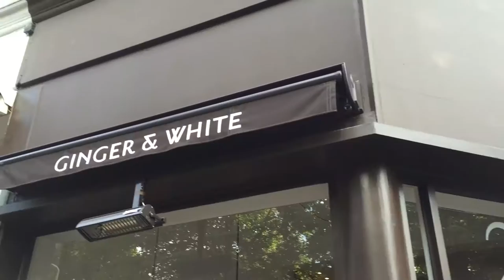Snoopet 07 - Primrose Hill and Camden Town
1 week is in the books. Daily snippets of Snoop the Dog. Yup, everyday. All shot on an Iphone 6.

This day we rolled around Primrose Hill and Camden Town. Camden got a bit crazy with the crowds, so I had to stop shooting and do some actual dog parenting.

Tomorrow we are head to Belgium and Holland for a couple of days, so the Snoopet setting will be quite different.